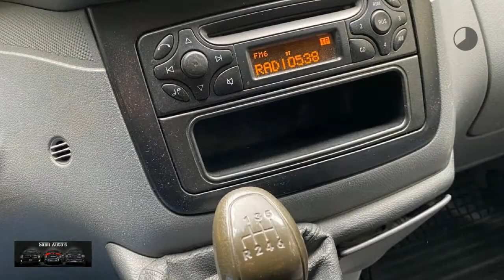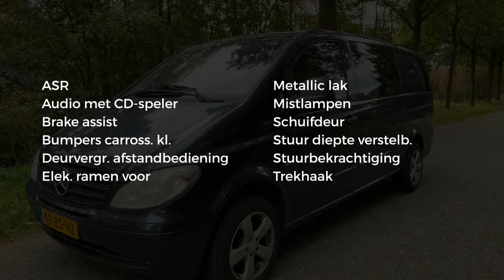Mercedes-Benz Vito 109 CDI 320 Lang | MARGE | DUBBELE CABINE | 6 BAK | TREKHAAK | 5 PERSOONS | DC